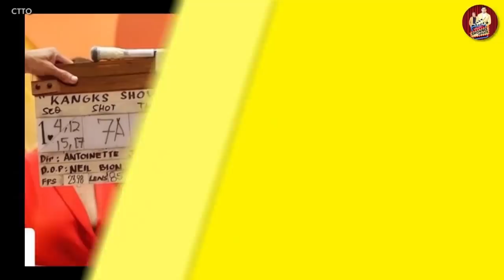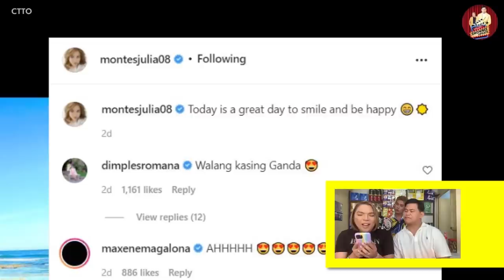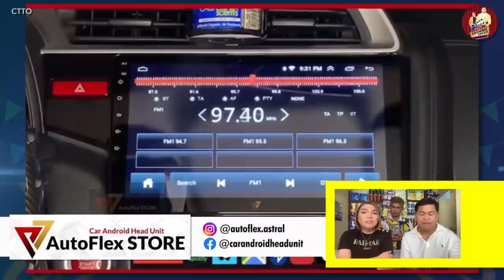COCO MARTIN, JULIA MONTES AT SI BABY….